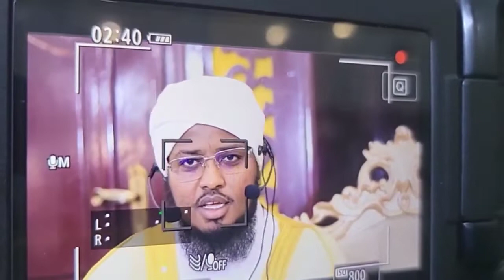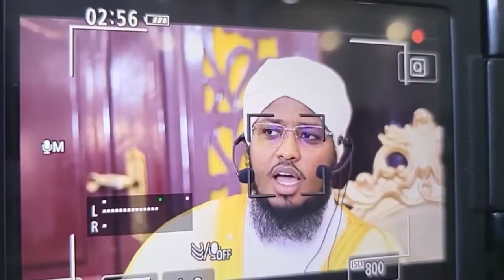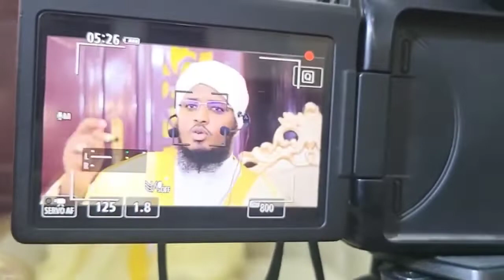NICMADA ALLE NASIIYEY AAN UGU SHUKRINO